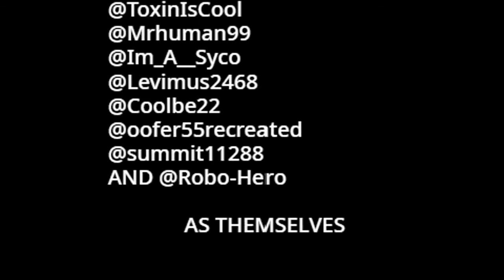Portal Quest: Final Struggle - Old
Edit: This video wasn't edited well and is an older version. I suggest you watch the new version here:

Thumbnail art: echenninjaforce2